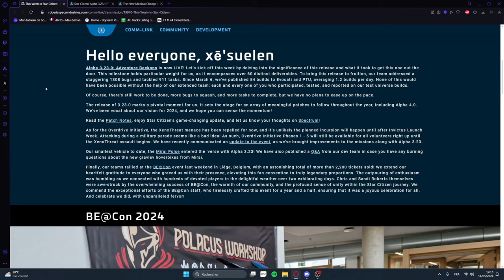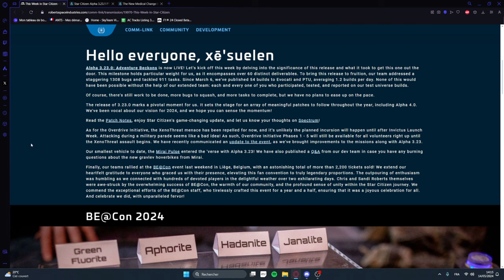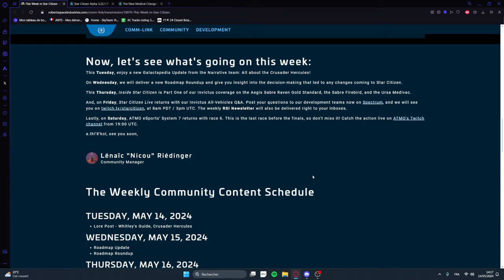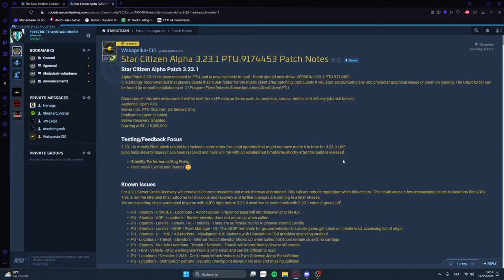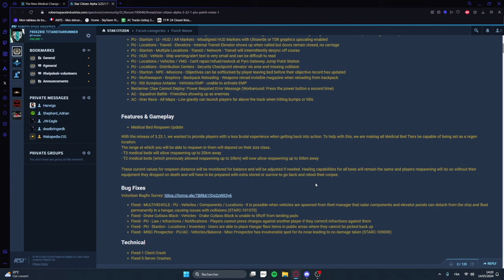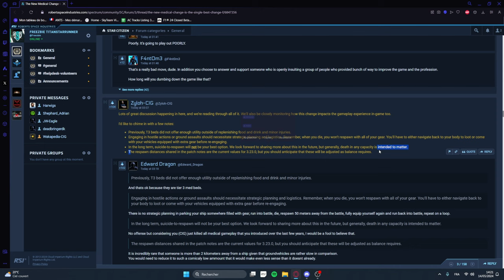LES LITS MÉDICAUX RÉVOLUTIONNÉS EN 3.23 ! Star Citizen React 1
Salut ! aujourd'hui nous allons parler des lits médicaux qui vont changé et qui on déjà changté en 3.23.0

Écriture, voix, montage vidéo, miniatures: Thomas Terrier (Freezbie)